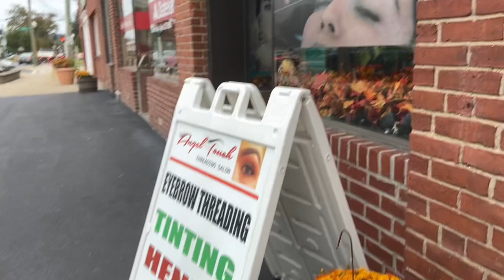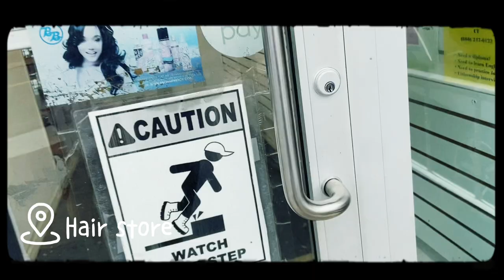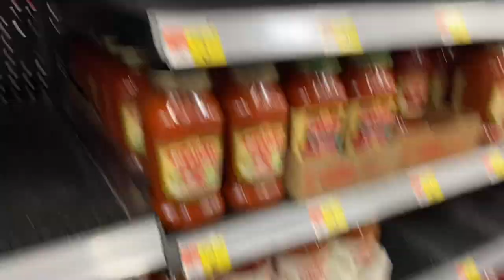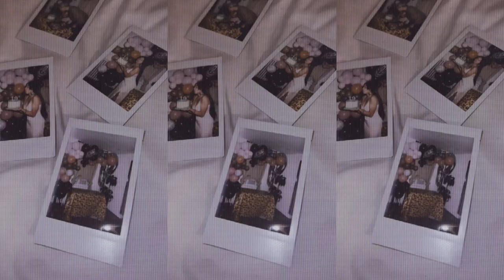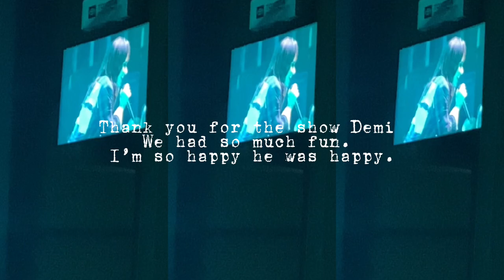Birthday vlog 10/3-10/9 ♎️🤍